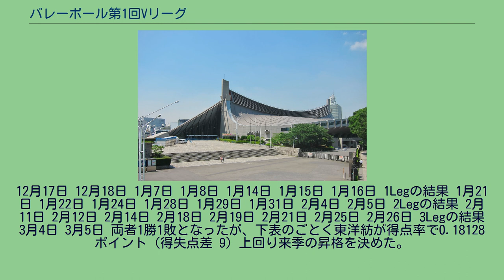バレーボール第1回Vリーグ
バレーボール第1回Vリーグ（ばれーぼーるだい1かいぶいりーぐ）は、1994年12月17日から1995年3月12日にかけて行われたVリーグの大会である。
3回戦総当たりのレギュラーラウンドを行う。
各ラウンドの優勝チームと通算成績上位のチーム（計4チーム）による決勝トーナメントを行い、優勝チームを決定する。
これまで外国人選手のリーグ戦出場登録を認めていなかったが、本大会より出場が認められるようになった。
1995年1月17日に発生した阪神・淡路大震災により、開催予定の試合場が被災し、下記の試合は会場変更を行った。
（注）順位は第27回日本リーグの順位。